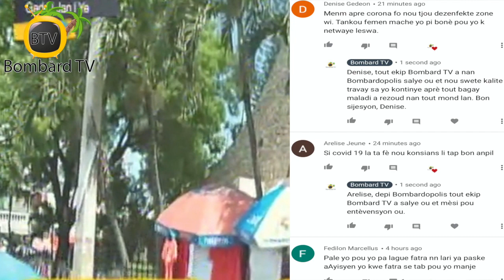Mèt Maxime Augustin Fè Konnen Li Pa Responsab Pou Prizonye Ki Jwenn Liberasyon Ki Pat Dwe Libere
Chèf Pakè Kwadèboukè a Mèt Maxime Augustin eskplike pakè a pran dispozisyon pou aplike konsiy otorite yo ak règ ijyèn yo nan kad lit pou anpeche pandemi maladi a gaye nan tout peyi a.